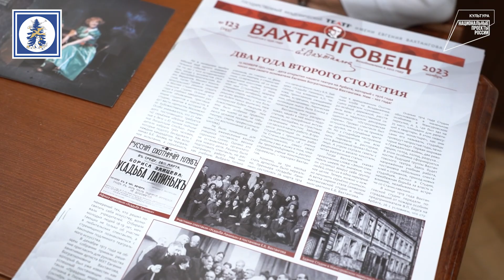Дневник XV Международного Рождественского фестиваля искусств | День 2